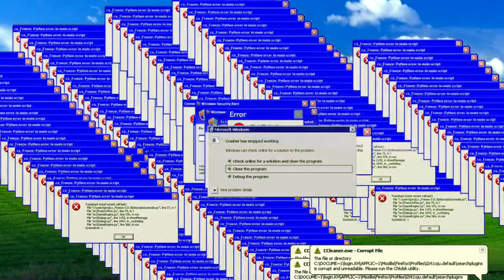PRODJI KROZ RUPU ! GTA 5 LUDE TRKE